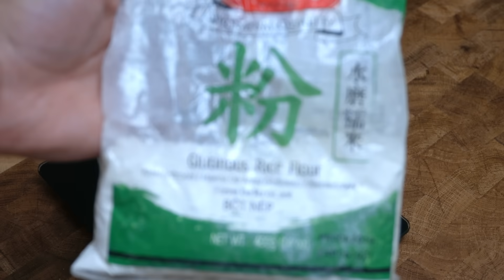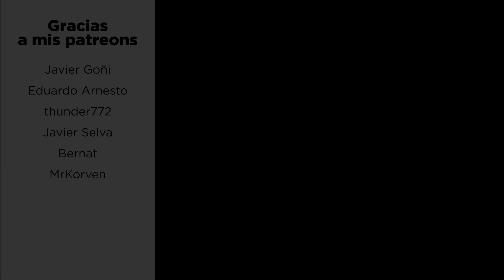Katsu Sando en dos versiones (con Shokupan casero)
Los katsu sando son unos de los sandwiches más sofisticados del mundo, y hoy los hacemos completamente desde cero: con shokupan (pan de leche japonés), salsa tonkatsu, ensaladilla de repollo, y dos carnes diferentes (cerdo y pollo).

📱 MIS REDES

0:50 - Shokupan
6:11 - Salsa Tonkatsu
7:04 - Ensalada de repollo
7:52 - Tonkotsu Sando (cerdo)
11:15 - Katsu Sando (pollo)